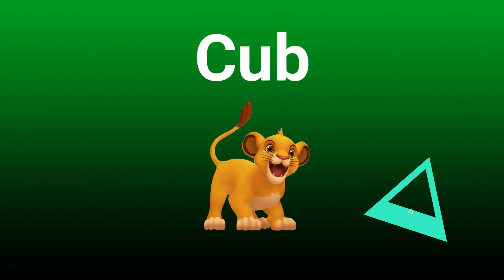Three Letter Words || Preschool Learning || 3 letter words Kids Education Video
This video is about Three Letter Words || Preschool Learning || 3 letter words Kids Education Video || 3 Letter Words

If you'd like to see more videos like Three Letter Words || Preschool Learning || 3 letter words Kids Education Video || 3 Letter Words then please subscribe and don't forget to click on the bell button so that you can get the notification of the video whenever it is published.

Title:- Three Letter Words || Preschool Learning || 3 letter words Kids Education Video || 3 Letter Words

हम इस Channel पर आपके साथ Share करूंगी बच्चों को पढ़ाने के आसान तरीके और अच्छी Parenting मैं ध्यान रखने वाली बाते तो आपने हमारे चैनल को अभी तक सब्सक्राइब नहीं किया तो जल्दी से सब्सक्राइब करे !

धन्यवाद !

3 letter words for kids, 3 letter words with meaning, common 3 letter words, three letter words a to z,
three letter words, 3 letter words for kids, 3 letter words phonics,
funny 3 letter words, unknown 3 letter words, 3 letter words using these letters
3 letter words
3 letter words with q
3 letter words in english
3 letter words in telugu
3 letter hindi words
3 letters words in hindi
a to z three letter words
three letter tamil words
3 letters words in tamil
three letters word in hindi
three letter words with q
3 letter words with z
three letter words with z
3 letter words with x
3 letter words ending in q
3 letter words using these letters
cool 3 letter words
3 letter words with j
3 letter words starting with z
common 3 letter words
3 letter words starting with q
4 pics 1 word 3 letters
3 letter words with v
3 letter words starting with x
3 letter words ending in j
three letter words with x
funny 3 letter words
3 letter words list
3 letter words ending in z
3 letter words starting with e
three letter words with j
3 letter words starting with i
3 letter words starting with a
three consecutive double letters
three letter words that start with q
3 letter words with positive meaning
3 letter words with u
3 letter words with meaning
3 letter words starting with o
3 letter words starting with u
english word with 3 consecutive double letters
3 letter words ending in i
ot words 3 letters
3 letter words starting with v
3 alphabet words
ut words 3 letters
three letter words with e
make four words minimum 3 letters
i know a word of letters three
3 letter words ending in u
ox words 3 letters
three letter words that start with a
3 letter words with e
3 letter words starting with l
3 letter words with shake
3 letter words with k
ab words 3 letters
3 letter words with c
list of three letter words
three letter words with u
english word with three consecutive double letters
3 letter words ending in o
3 letter words starting with s
3 letter words with y
three letter words starting with e
3 letter words with o
3 letter words starting with y
three letter words with a in the middle
three letter words in telugu
3 letter words with a in the middle
two and three letter words
three letter words with e in the middle
3 letter words ending in a
3 letter words with o in the middle
3 letter words with honey
3 letter words starting with j
three letter words with o in the middle
3 letter word from today
3 letter words ending with e
3 letter words starting with k
ob words 3 letters
3 letter words with w#mysmartzone,